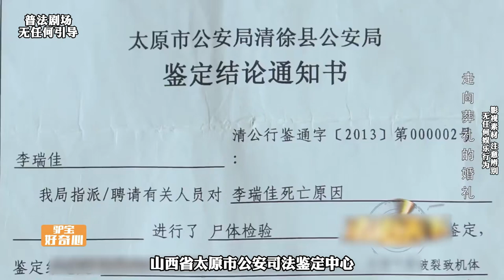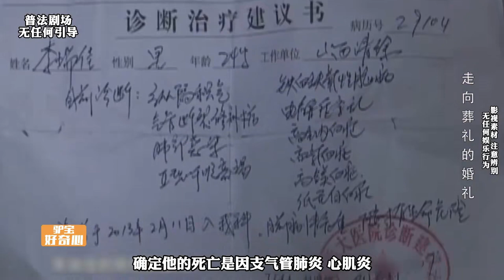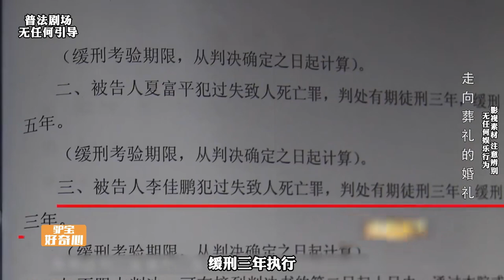youtube video #-88KgO0vNiY